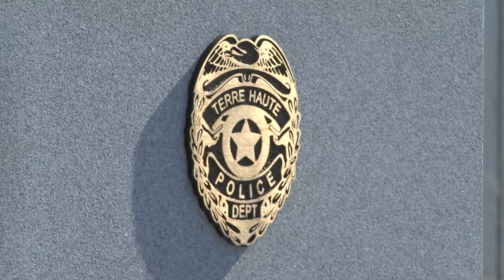Terre Haute Police announces new 'community alliance program'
This will allow specific officers to be the face of certain districts in the area. Community members will have specific officers to contact.